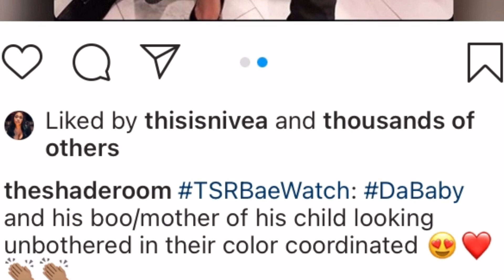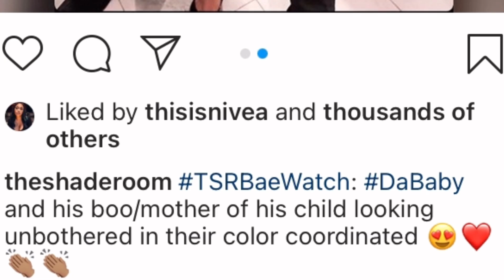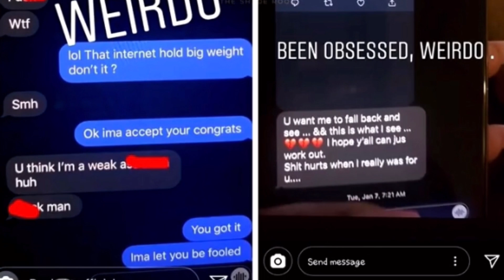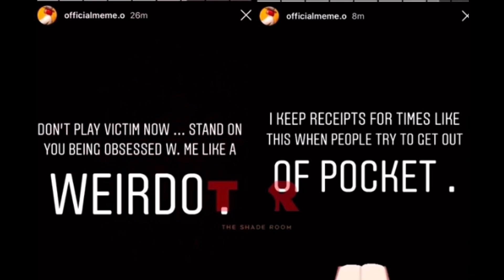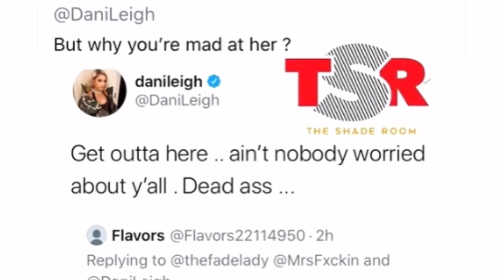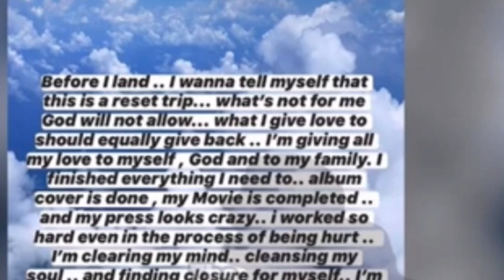The Love Triangle “ENTANGLEMENT” Between DaBaby, His Baby Mama MeMe and Danileigh